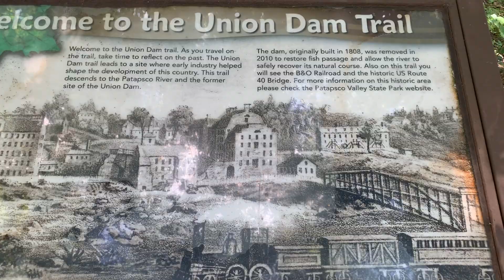Patapsco Valley State Park #5